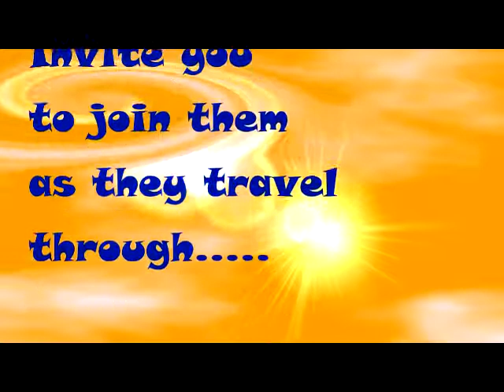Wombats go for a ShoGun lunch in Kuala Lumpur Malaysia.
In Kuala Lumpur friends took us to a Japanese style restaurant that had so much food it was mind boggling. You would have to visit four or five times to be able to try everything even though you can eat all you want in three hours.